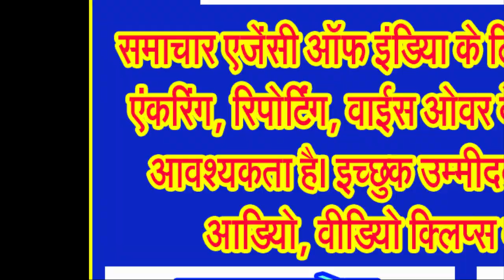नागपुर से जुड़े हुए दिख रहे सिवनी जिले में अब तक मिले निर्ममता पूर्वक की गई 65 गौवंश की हत्या के तार!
65 गौवंश की निर्ममता पूर्वक की गई हत्या की वजह अब तक नहीं आ पाई सिवनी पुलिस के सामने . . .